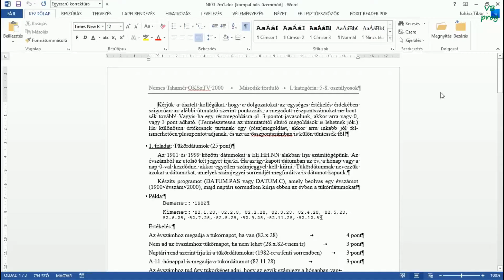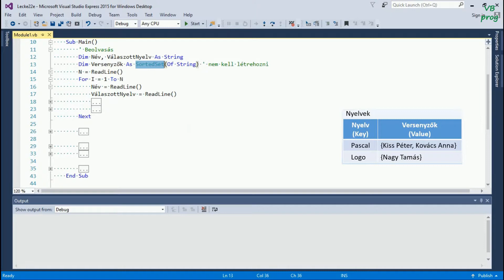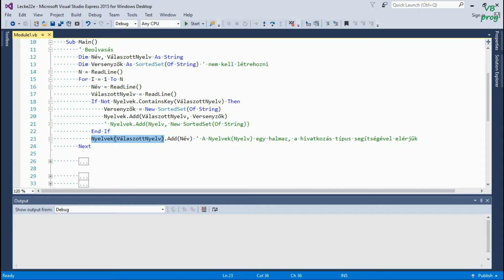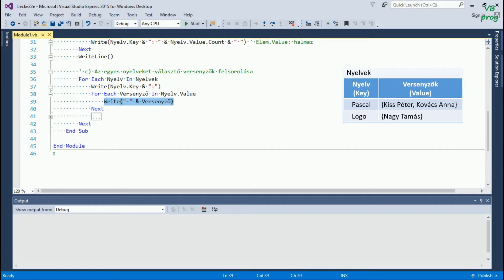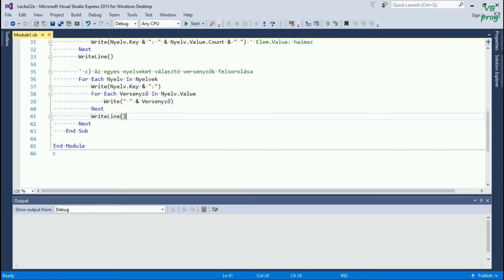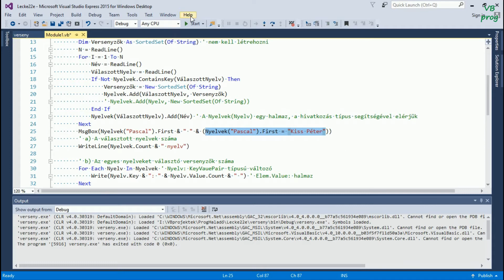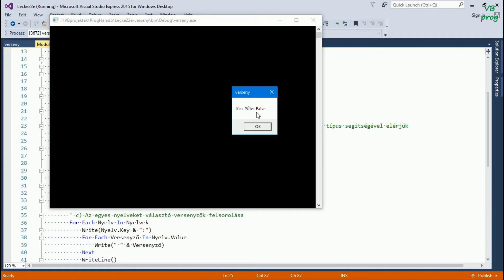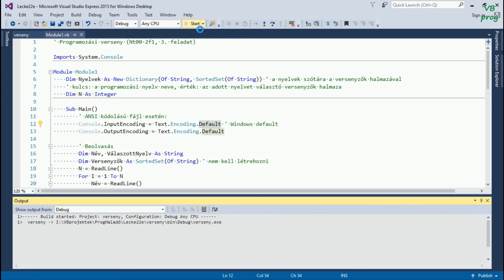22. E) Asszociatív tömbök összetett adatokkal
Hivatkozás típusú Value tulajdonságok

Programozási verseny (Nt00-2f1, 3. feladat)

Házi feladat
Oldd meg: Ember (Nt13-3f1)

Mindkét feladat (Programozási verseny, Ember) megoldását megtalálod a Kollekciók alkalmazása példatár Asszociatív tömbök fejezetében.